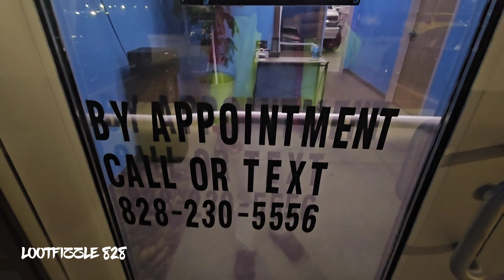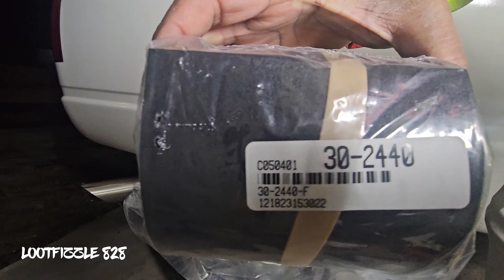K1500 Gets New Window Tint And Gap Fillers Installed on The Bed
Just Chipping away at a long list of improvements for the k1500.